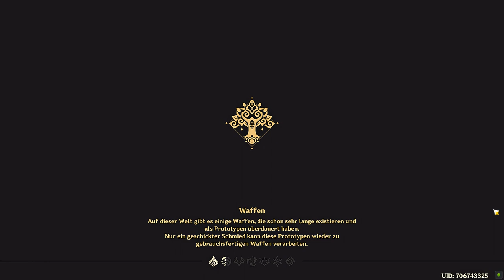Genshin Impact - Tägliche Mission - Verdichteter Lehm - Schleim - 2022.09.17